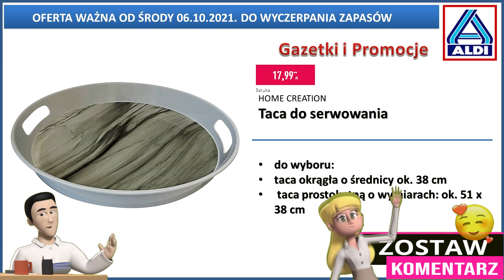ALDI Oferta od Środy 06.10.2021 | W kuchni ładnie i praktycznie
ALDI | Oferta od Środy 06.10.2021 | W kuchni ładnie i praktycznie. Niezwykle przydatne w kuchni akcesoria i naczynia teraz w promocji.

Pochwal się swoim ogrodem, balkonem lub parapetem.

POLUB NAS na Facebooku i bądź na bieżąco